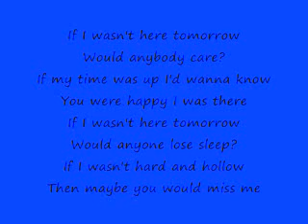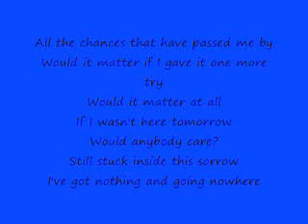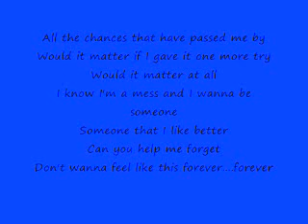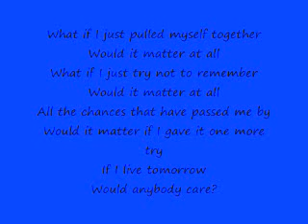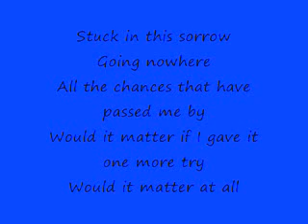skillet would it matter lyrics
no copyright infringment intended! kinda messed up a little bit it goes a couple seconds over :p